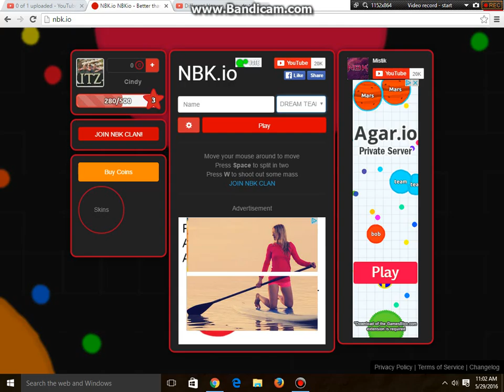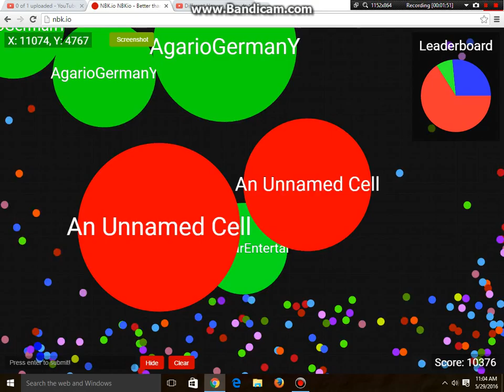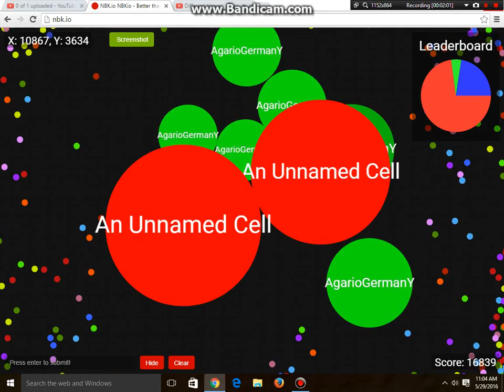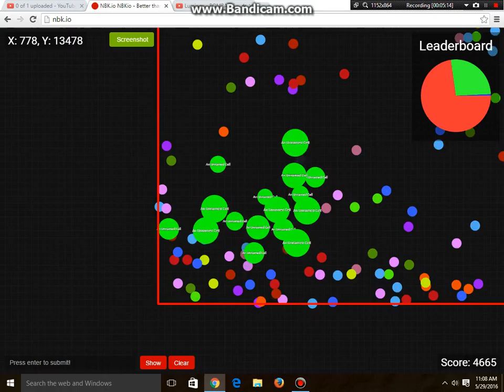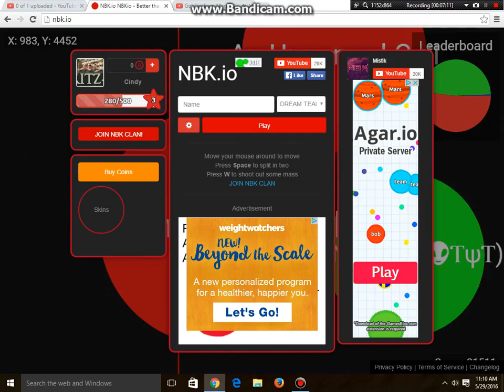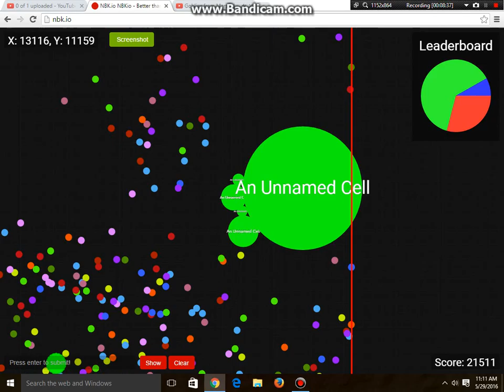RED AND GREEN DOMINATIONS!! | Agario private servers #3